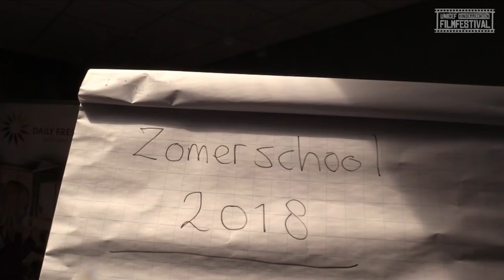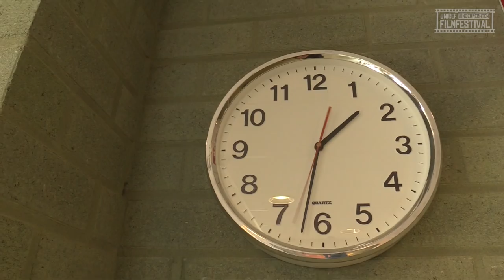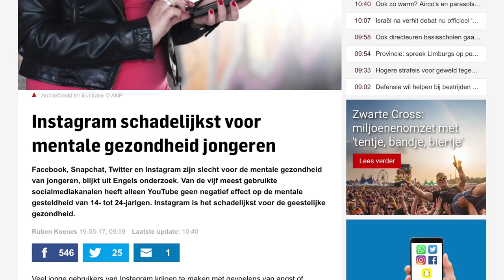🎬Uit het spel, in the game - Zomerschool Kerkrade - UNICEF Kinderrechten Filmfestival